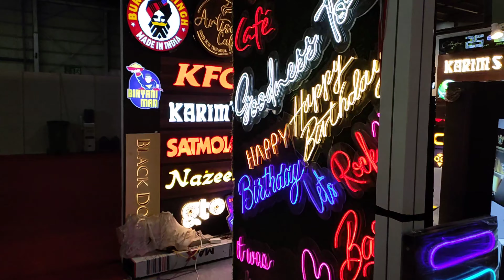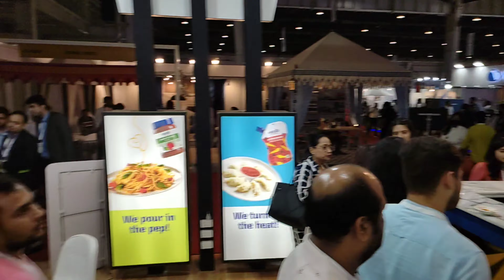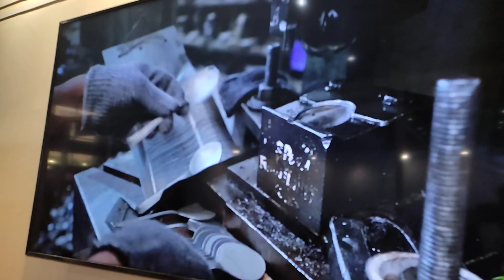IHE EXPO 2022 | IHM PUSA